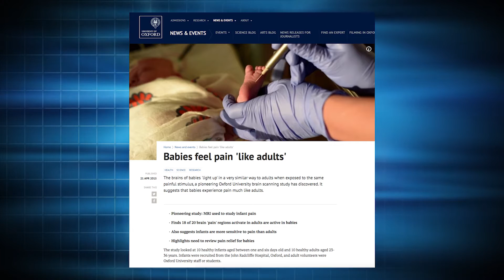Do Babies Feel Pain?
An Oxford University study has found that not only do babies in their first week after birth feel pain much like adults but that they also have a much lower pain threshold.

Mark Crutcher, president of Life Dynamics, Inc., discusses the study and how that relates to the unborn in the womb on his monthly pro-life show, Life Talk TV.

You can also read more about this study at the Life Dynamics Blog